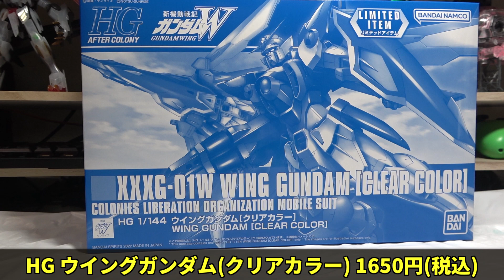【クリアガンプラ】だれでも簡単ピカピカに!! HG ウイングガンダム(クリアカラー)でクリアパーツの透明度上げる方法を比較してみた!【ガンダムW】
ガンダムベースで販売されている【HG ウイングガンダム(クリアカラー)】を制作しました。
作業環境が制限されているから向けに、クリアパーツを綺麗にする方法を紹介しています。

🔷目次
0:00​​​​​​ OP
0:27 仮組み制作
1:34 仮組み完成
1:57 実験開始
4:06 蛍光塗装
5:21 完成

▼トップコートの比較動画
【ガンプラ】トップコート悩み解決!HG フリーダムガンダム(クリアカラー)でクリアキットの光沢、艶消しの実験してみる!

▼使用材料
・タミヤ  コンパウンド(粗目、細目、仕上げ目)

・ガイアノーツ  蛍光グリーン

・クレオス プレミアムトップコート(光沢)

・ガイアノーツ　蛍光クリア